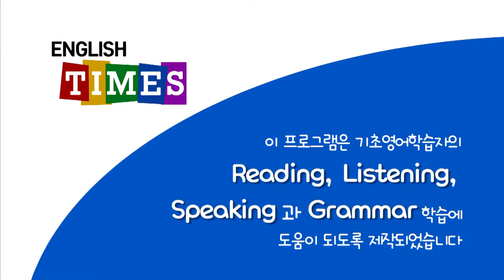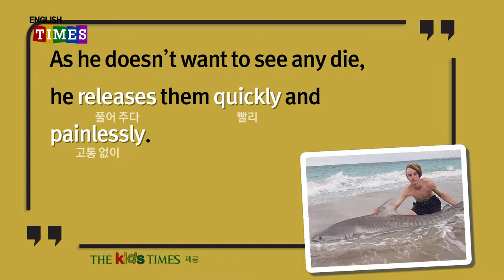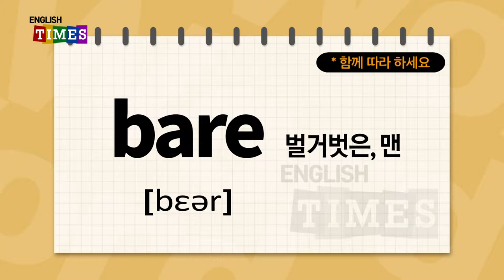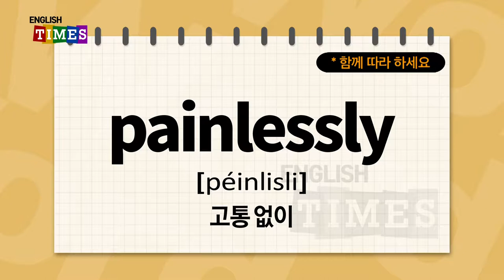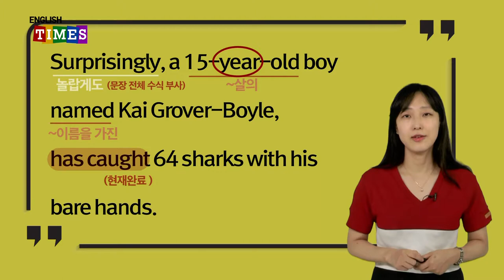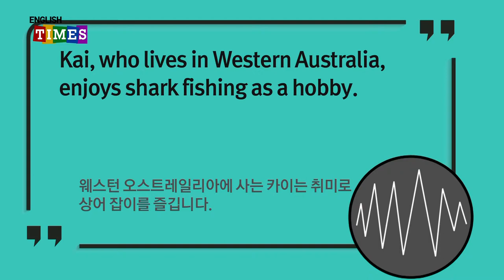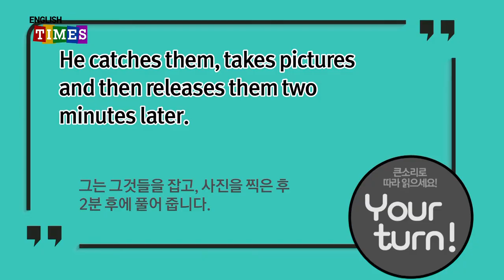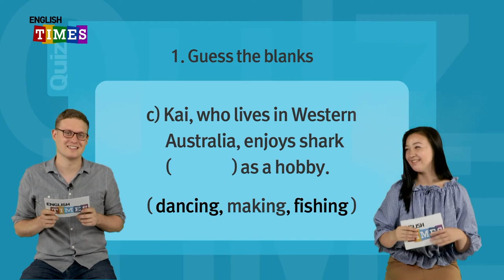타임즈코어와 함께 하는 ENGLISH TIMES 44회[Aha!]